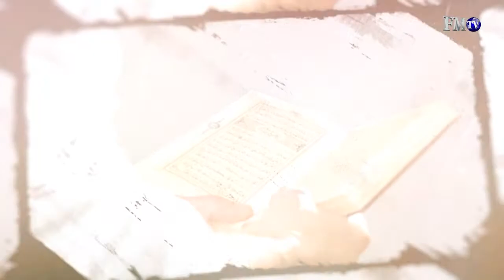Halkın Meclisi 11. Bölüm 2. Parça